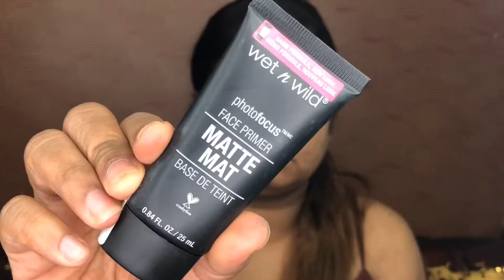Easy Blue Smokey Eyes| Swiss Beauty Eyeshadows